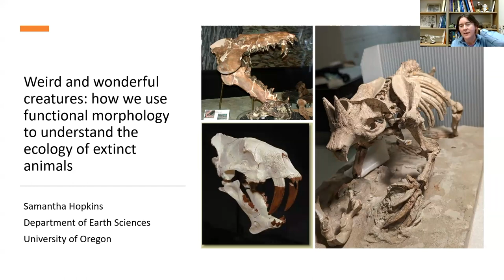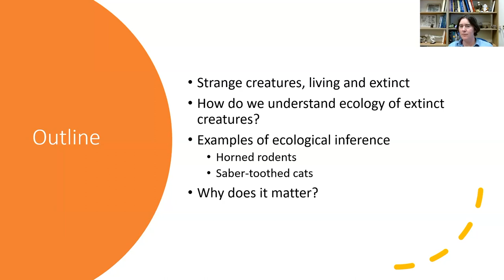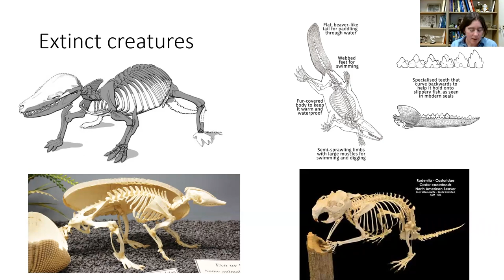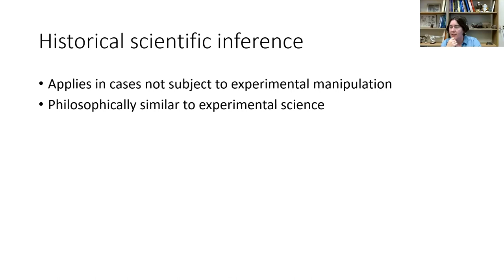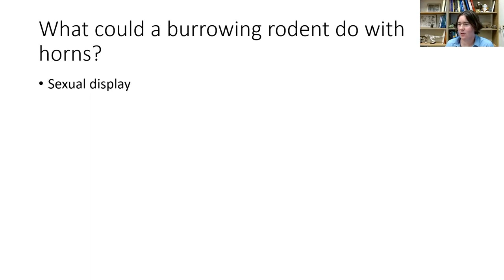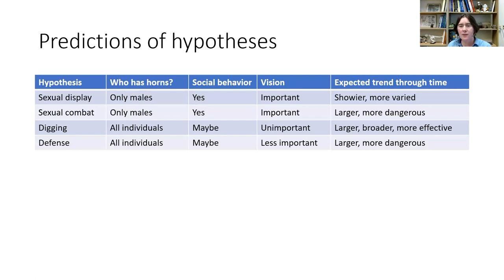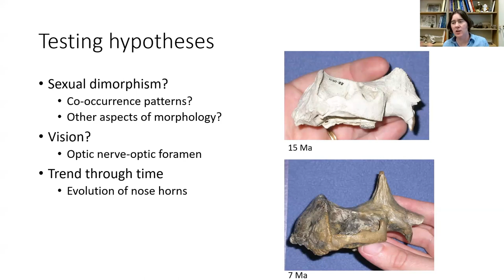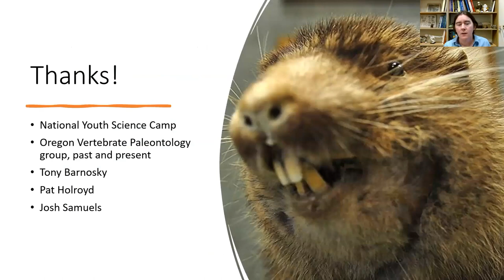Using functional morphology to understand the ecology of extinct animals w/ Samantha Hopkins PhD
"Life on earth today includes a remarkable diversity of creatures; Darwin made reference to ""endless forms most beautiful and most wonderful"" in his Origin of Species. However, we know from the fossil record that there is an even greater diversity of life that we've lost through the process of extinction. Many of us are familiar with some of these extinct creatures, but most people don't know how we understand the biology and ecology of these incompletely preserved forms. The science of functional morphology and some really creative problem-solving are required to take a few bits of skeleton and tease out the biological details for a species that went extinct years ago.

This lecture will discuss a few of the more challenging cases from the fossil record of vertebrates in determining the ecology of extinct animals and explore all the ways we extracted information from the morphology (shape) of fossil remains to understand how extinct species made a living. In the process, we'll talk about some truly weird and wonderful creatures from Earth's past and explore how and why they lived and died, and we'll try to make some connections with how we might understand the current biodiversity crisis."

Sam Hopkins is a vertebrate paleontologist on the faculty at the University of Oregon and a former delegate (TN94) and stapher (ST96, 97).

This lecture is from the 2023 National Youth Science Camp. Hosted in Monongahela National Forest in West Virginia since 1963, the National Youth Science Camp (NYSCamp) is a residential science, technology, engineering, arts, and mathematics (STEAM) program designed to honor and challenge some of the nation’s rising leaders and provide them with opportunities to engage with STEAM professionals and participate in exciting outdoor activities. Typically, two delegates are selected to attend camp from each state and the District of Columbia. Past countries represented include Argentina, Bolivia, Brazil, Canada, Chile, Costa Rica, Ecuador, Germany, Japan, Mexico, and Trinidad and Tobago. Housing, meals, transportation, and supplies are provided to participants at no cost.

Edited